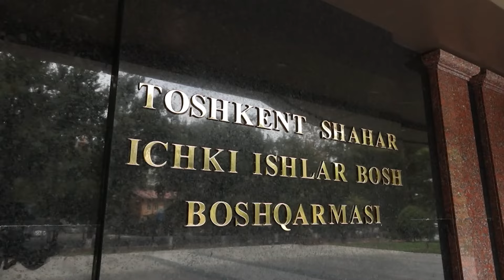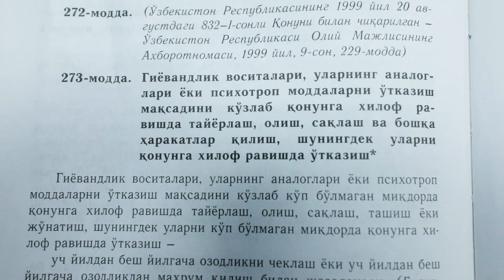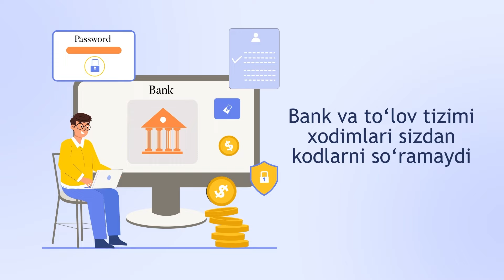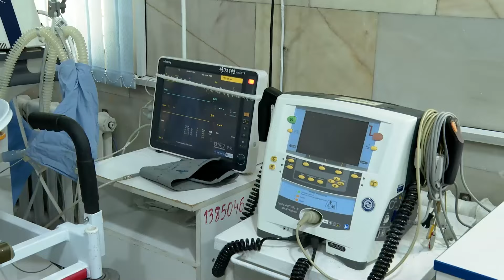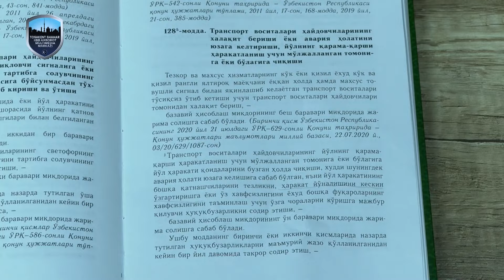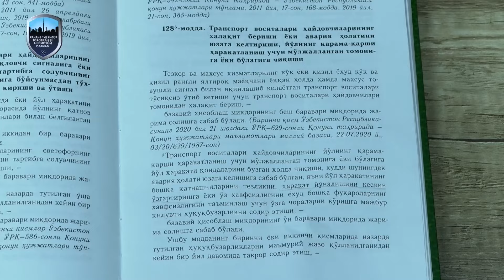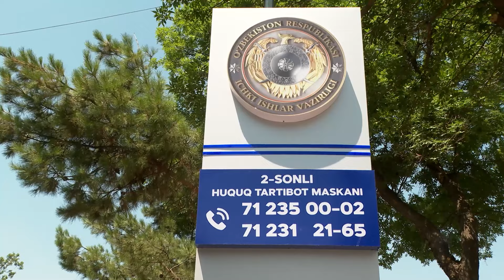"Navbatchilik qismi" yangi soni